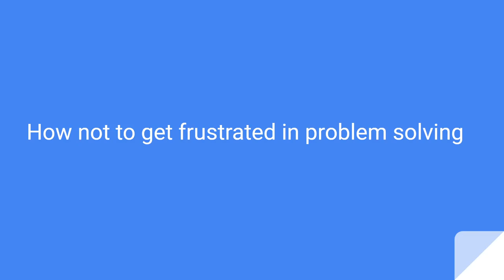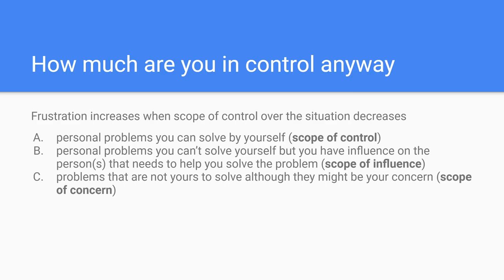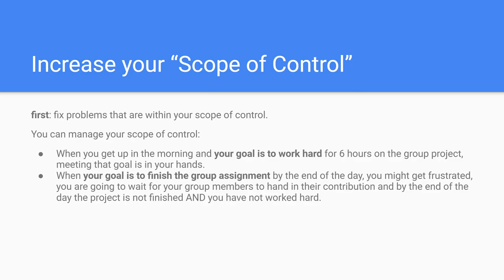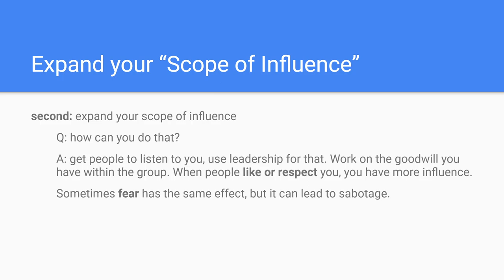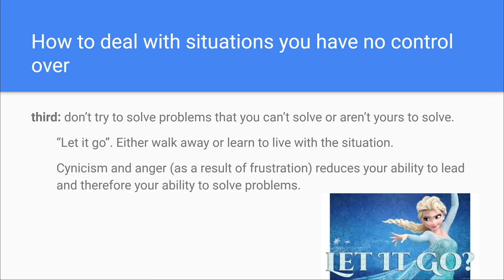How not to get frustrated in problem solving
S4 Advanced problem solving skills Ep. 1.3